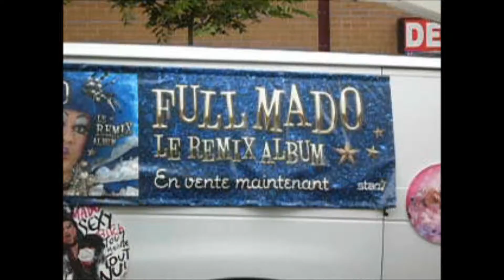pride montreal 2010 -4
Pride Montréal 2010 -4